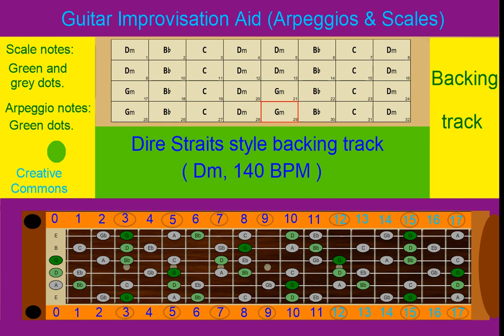Dire Straits style backing track ( Dm, 140 BPM )- Guitar Improvisation Aid (Arpeggios & Scales)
I used this software, among others, to make the video:
The backing track is my own creation . I made the video so that it shows the chord changes a little earlier to allow enough time to play the correct notes on the guitar.